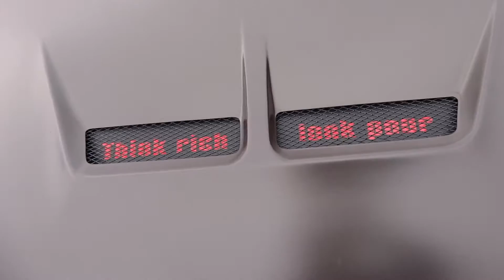Ford Festiva (MAZDA Demio) custom car フォード フェスティバ (マツダ デミオ) カスタムカー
ブラウンのヘッドライトがカッコイー。